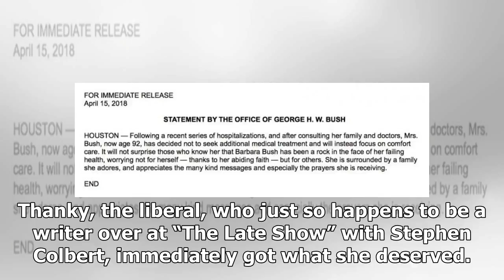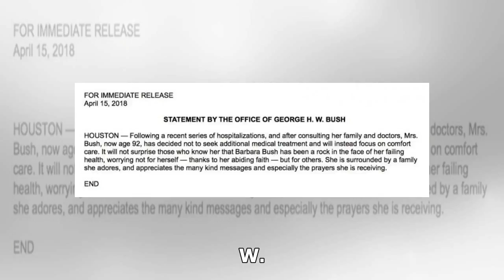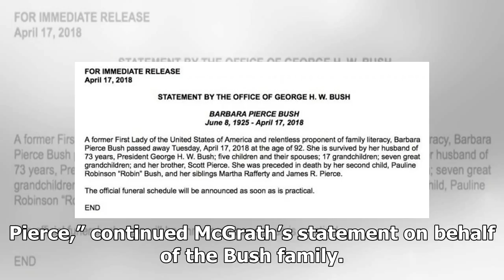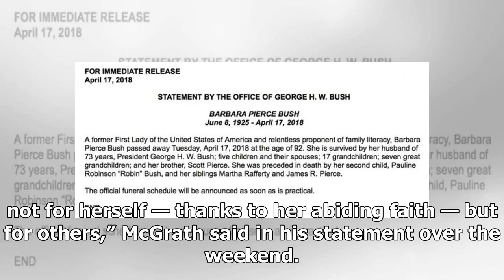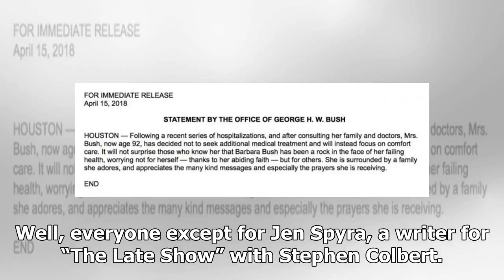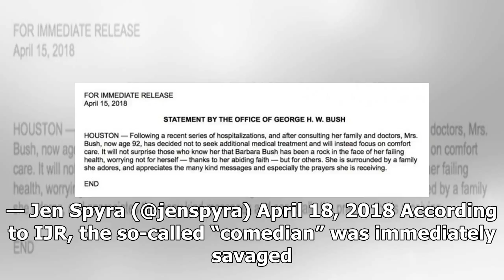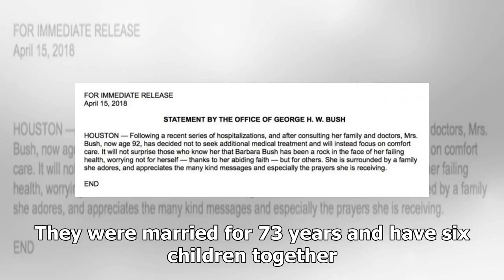Colbert Show Writer Mocks Death Of Barbara Bush, Instantly Gets What She Deserves